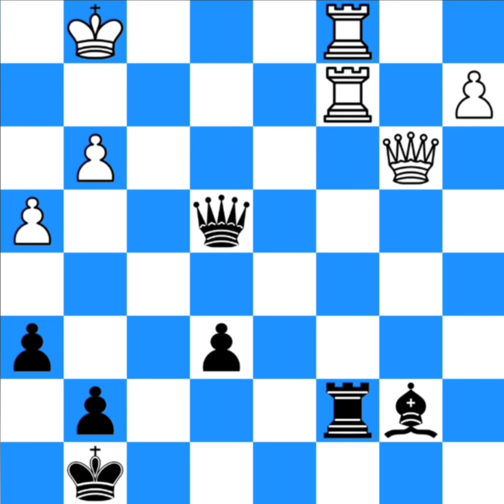Magic Sacrifices by Tal vs Spassky || in 1973